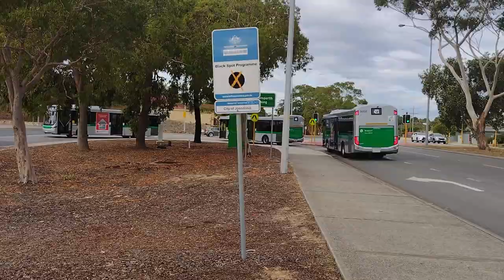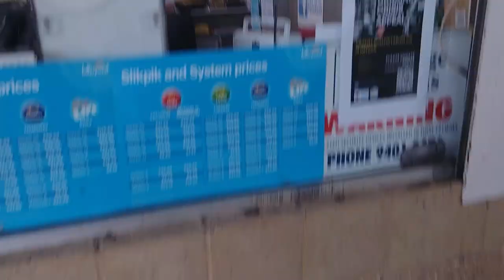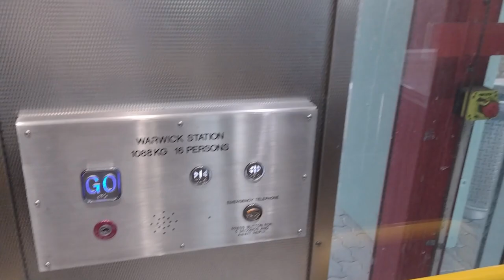Warwick Station (67)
A large bus and train interchange in the northern suburbs, called Warwick Station!

Turn on subtitles! They've been edited.